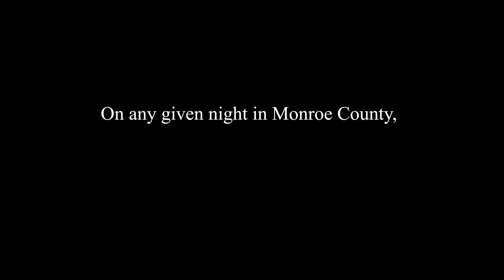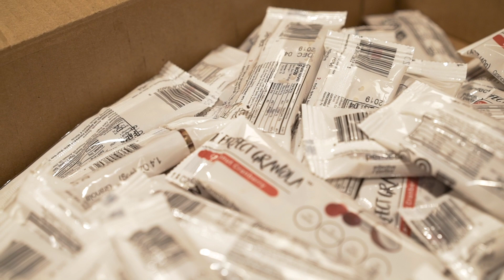Perfect Granola + House of Mercy | Fighting hunger in Rochester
The Perfect Granola teams up with House of Mercy to help feed Rochester's homeless. The Perfect Granola donates granola and sales proceeds to support House of Mercy in their mission to feed the hungry and make Rochester a better place to live in for the people who need it the most!